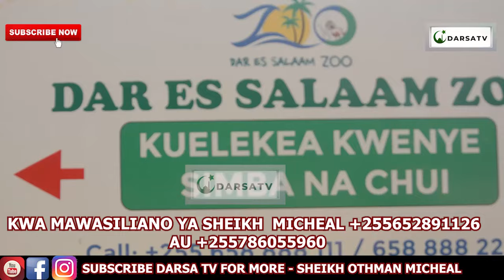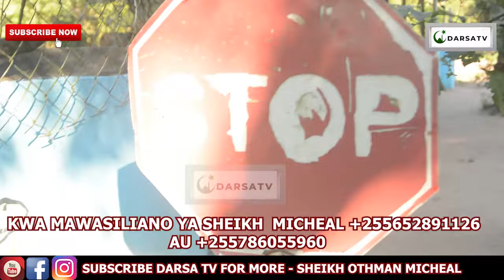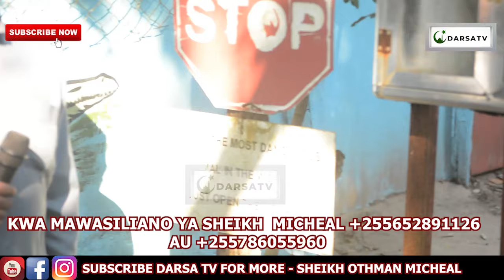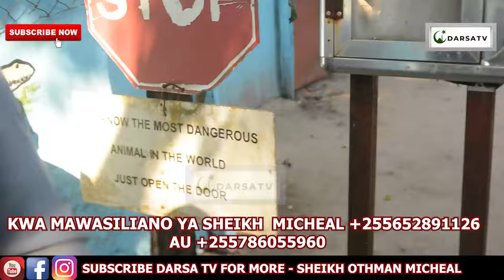Bismillah Ni Dua Kubwa Sana / Anza Kila Kitu Kwa Bismillah / Faida Za Wanyama/Sheikh Othman Micheal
Mashaa Allah Sheikh Othman Micheal akielezea kwa uzuri na ubora wa hali ya juu Ya Bismillah Ni Dua Kubwa Sana / Anza Kila Kitu Kwa Bismillah / Faida Za Wanyama/Sheikh Othman Micheal

And
Thanks